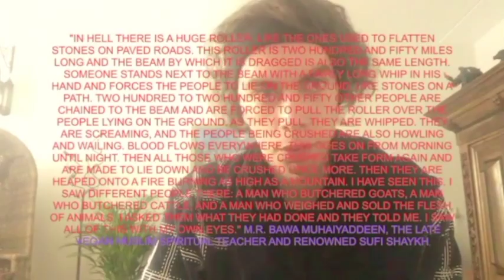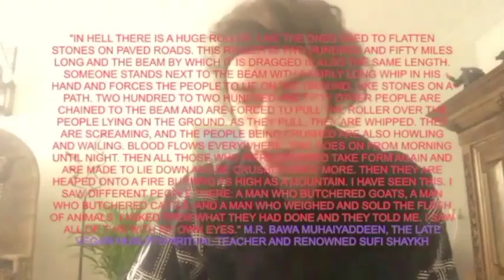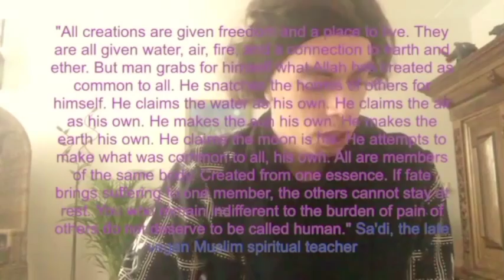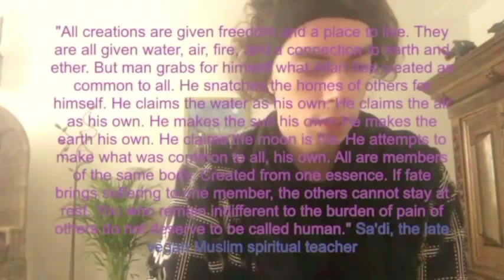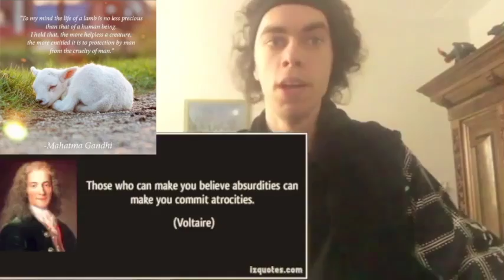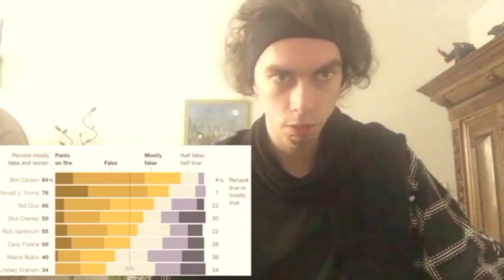the judgement." in hell to all non vegan muslims. M.R.Bawa Muhaiyaddeen and the mirror of the true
first i being a bioCentric  philosopher and not a  Dogmatic absolutist  .
and I will be as harsh as the truth and as uncompromising as justice. On this subject, I do not wish to think or speak or write with moderation.'  "In Hell there is a huge roller, like the ones used to flatten stones on paved roads. This roller is two hundred and fifty miles long and the beam by which it is dragged is also the same length. Someone stands next to the beam with a fairly long whip in his hand and forces the people to lie on the ground, like stones on a path. Two hundred to two hundred and fifty other people are chained to the beam and are forced to pull the roller over the people lying on the ground. As they pull, they are whipped. They are screaming, and the people being crushed are also howling and wailing. Blood flows everywhere. This goes on from morning until night. Then all those who were crushed take form again and are made to lie down and be crushed once more. Then they are heaped onto a fire burning as high as a mountain. I have seen this. I saw different people there: a man who butchered goats, a man who butchered cattle, and a man who weighed and sold the flesh of animals. I asked them what they had done and they told me. I saw all of this with my own eyes." M.R. Bawa Muhaiyaddeen, the late vegan Muslim spiritual teacher and renowned Sufi Shaykh

"All creations are given freedom and a place to live. They are all given water, air, fire, and a connection to earth and ether. But man grabs for himself what Allah has created as common to all. He snatches the homes of others for himself. He claims the water as his own. He claims the air as his own. He makes the sun his own. He makes the earth his own. He claims the moon is his. He attempts to make what was common to all, his own. All are members of the same body. Created from one essence. If fate brings suffering to one member, the others cannot stay at rest. You who remain indifferent to the burden of pain of others do not deserve to be called human." Sa'di, the late vegan Muslim spiritual teacher